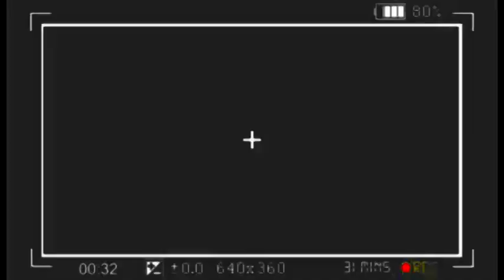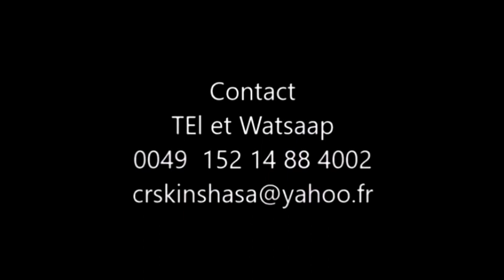KAKÉ🔥: 10 PASTEURS BALIÉ MBONGO YA STADE LISTE EBIMI, NZAMBÉ ASILIKI, KINDOKI BOLANDA !!